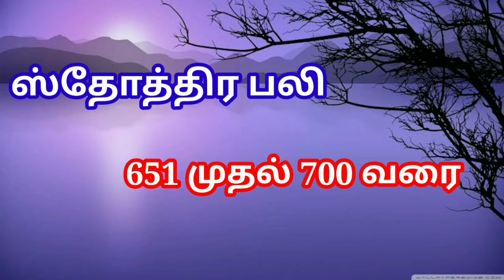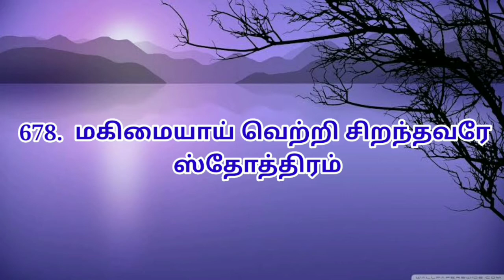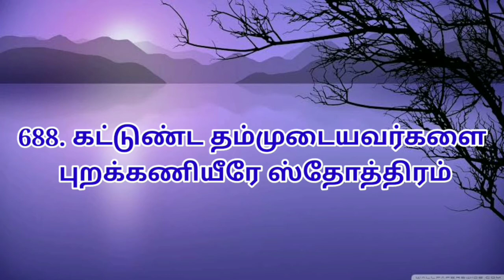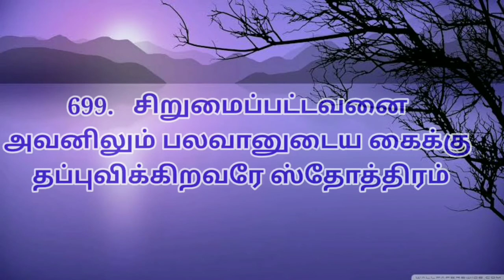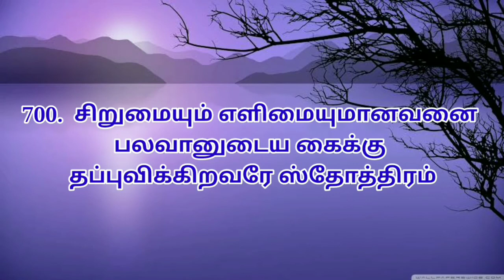ஆயிரம் ஸ்தோத்திர பலிகள் | 651 To 700